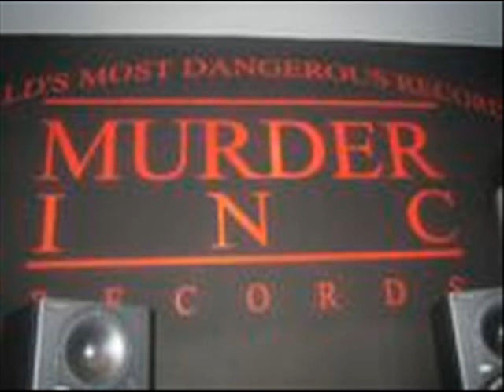*New* Cadillac Tah feat Boxie-"Paydo"-produced by Workhouse Productions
New song by Cadillac Tah feat Boxie produced by Workhouse Productions.2008